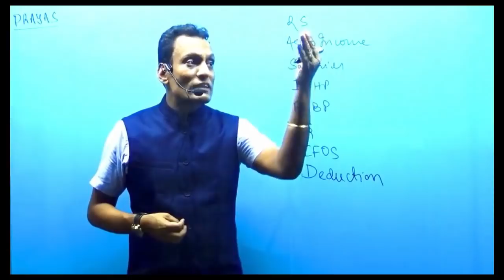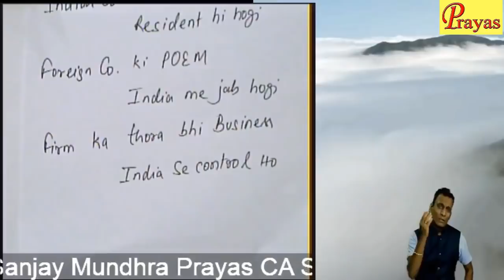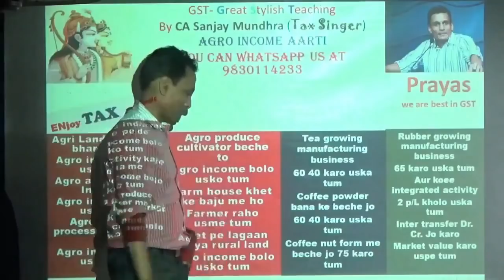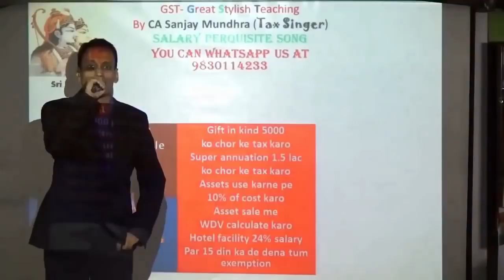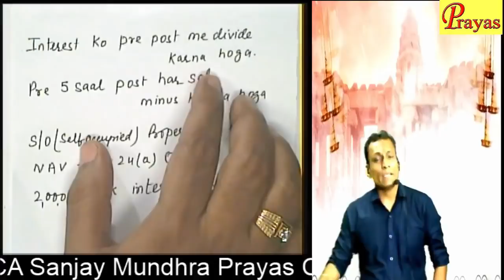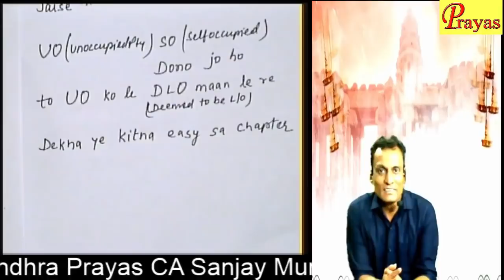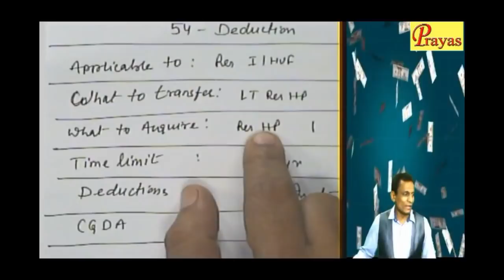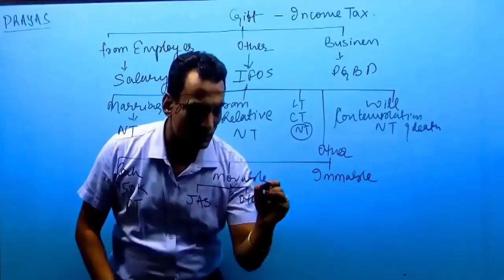Income Tax All Chapters Musical Recap by CA Sanjay Mundhra Prayas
Most innovative teacher award winner - CA Sanjay Mundhra CS CMA